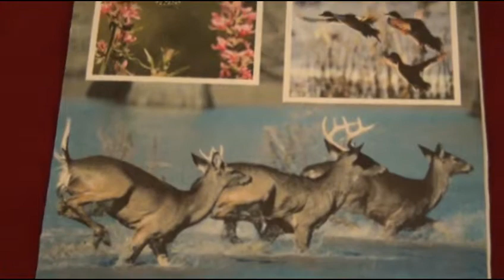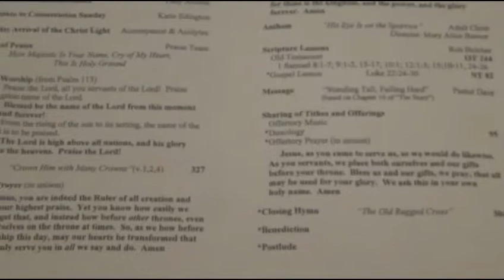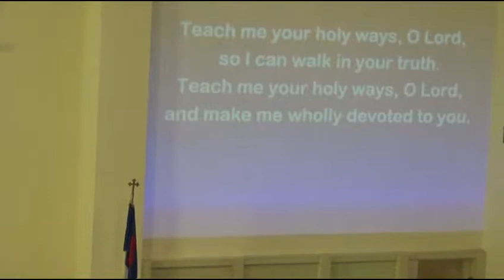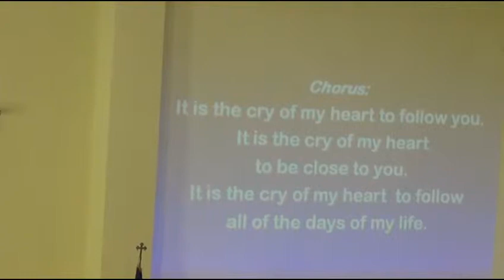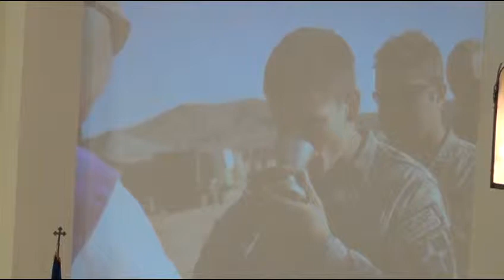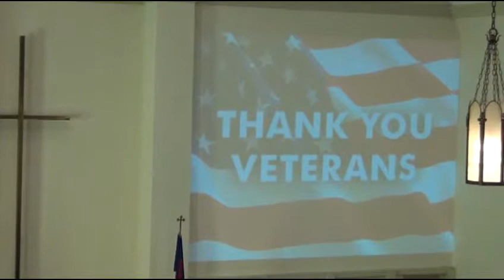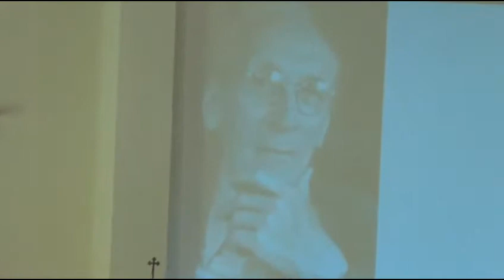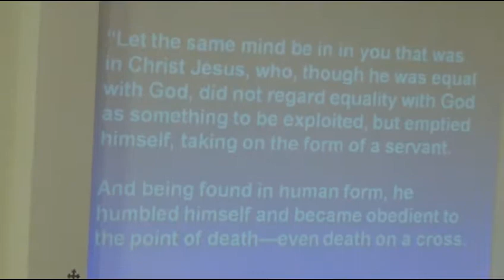November 10, 2013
Rockville First United Methodist Church, Rockville Indiana  Sunday Worship November 10, 2013
Sermon: "Standing Tall, Falling Hard"  Based on Chapter 10 of "The Story"
Pastor Dave Marty